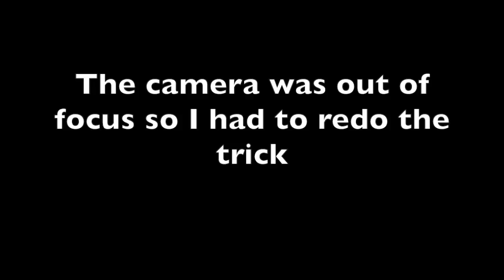KTR Chandler | Boardslide Down Handrail | 50-50 Hubba